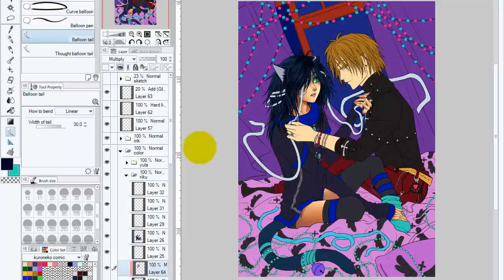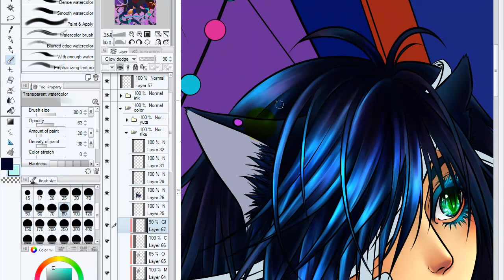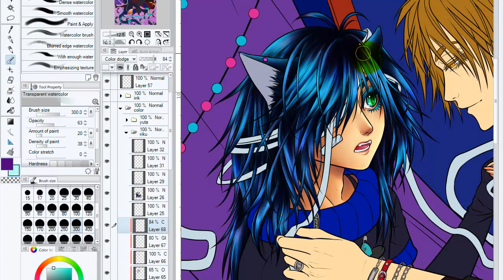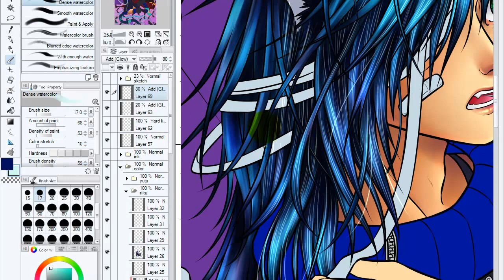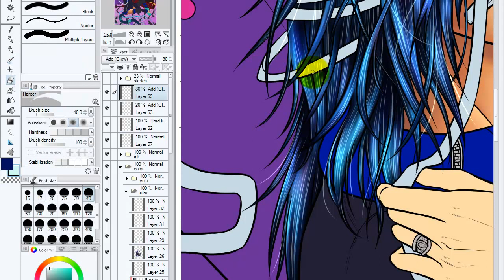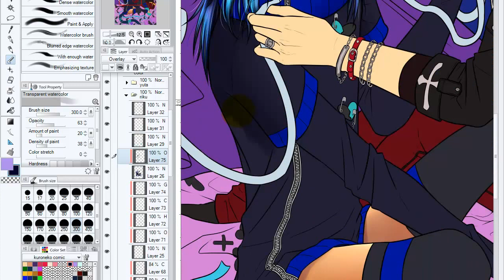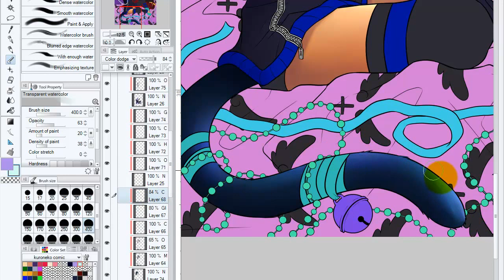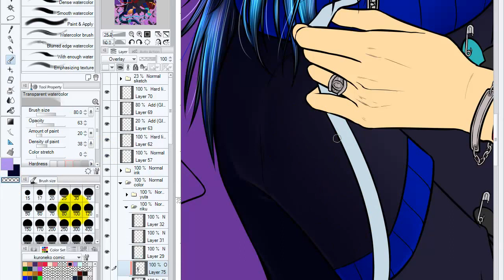Drawing Fragment 3 - Kuroneko Manga Cover (coloring process 【Speedpaint】)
(ESP)